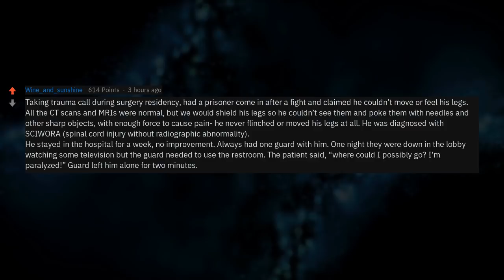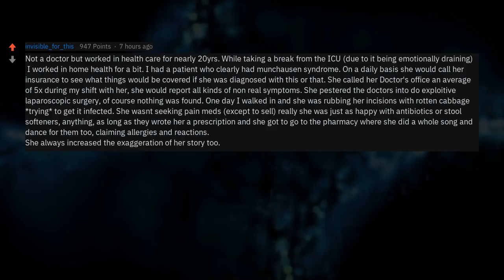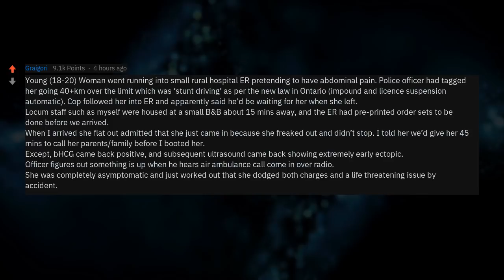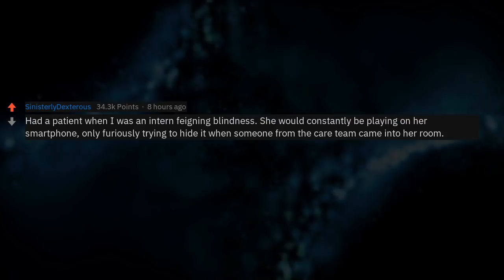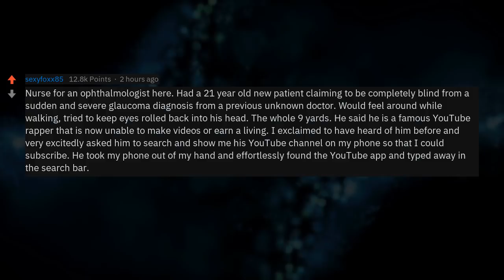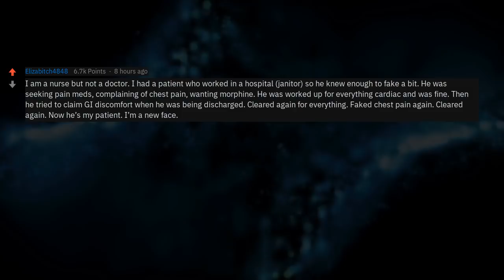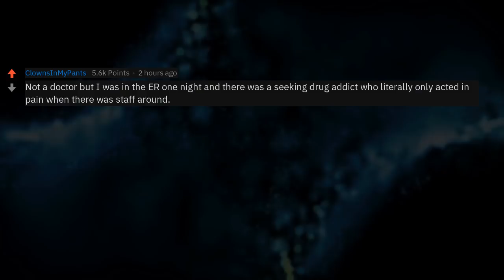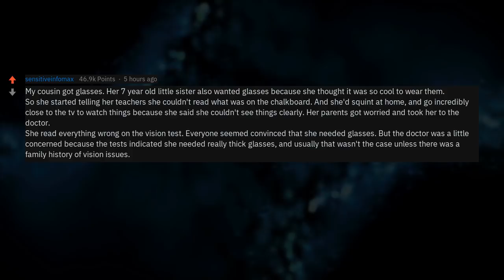Doctors, What's The Biggest Case Of Faking It You've Ever Seen? (r/AskReddit)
▶ Fresh AskReddit Stories: Doctors of Reddit, what's the biggest case of "faking it" you've ever seen?